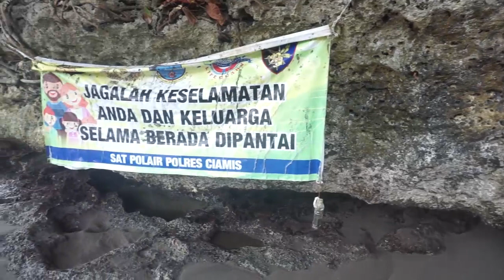Vlog4 : Hunting Batu Karas Pangandaran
Main kali ini ke Pantai Batu Karas Pangandaran, dan kali ini coba pakai mobil bareng temen karena biasanya touring pakai motor kebetulan motornya di istirahatkan dulu. Simak videonya...
Thank you editing buat adit @wii.adit...
video ini sekedar main.main enjoy, Ko'KOBE''an gaeesss😅 hampura kalo butut
In Frame :